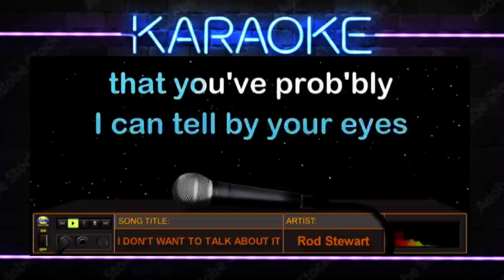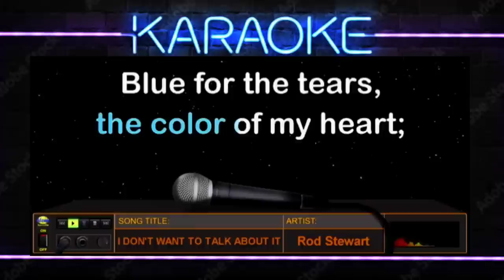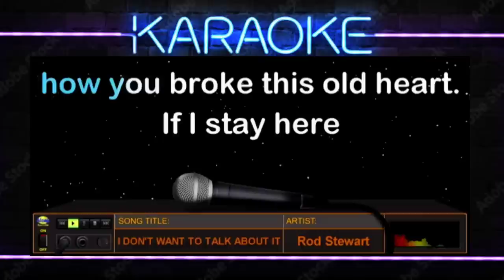I DON'T WANT TO TALK ABOUT IT - Rod Stewart (HD Karaoke)